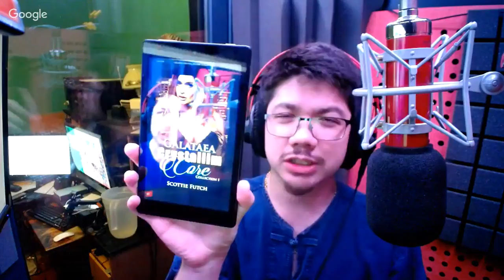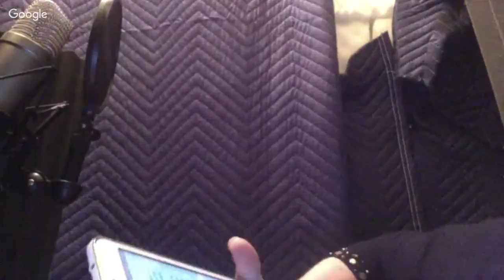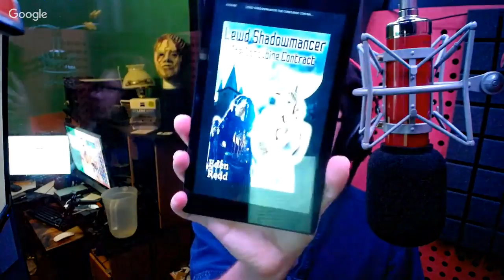RO - Galataea Crystallim Core, Dragon's Trail, Lewd Shadowmancer, w/Laurie Catherine Winkel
"Galataea Crystallim Core: Collection 1" by Scottie Futch

"Dragon's Trail" by Joseph Malik

"The Lewd Shadowmance" by Eden Redd